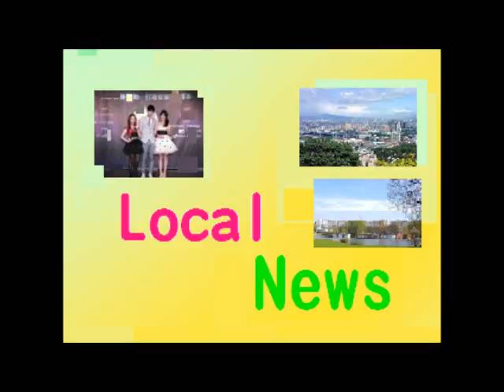News update - 宜蘭(2015-10-21 14：04)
[來源]宜蘭中山廣播(FM 97.1)